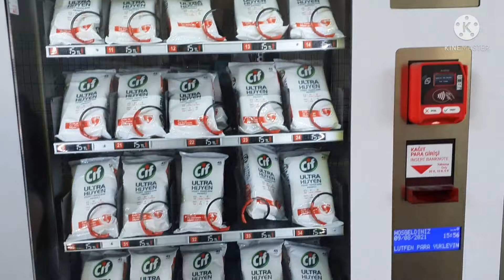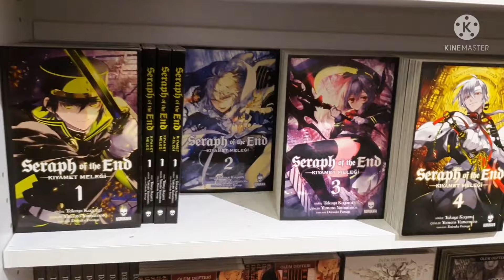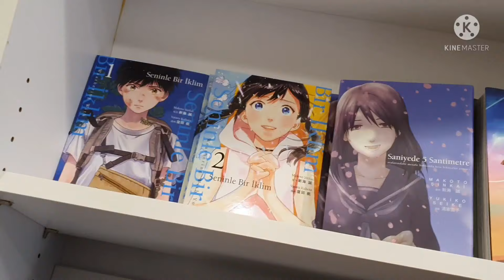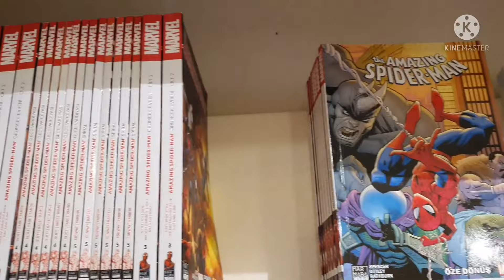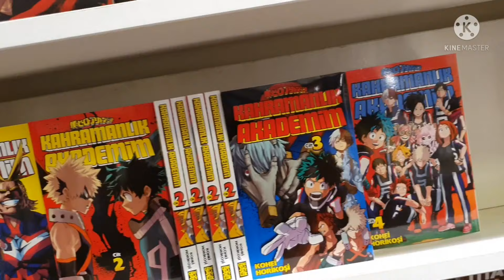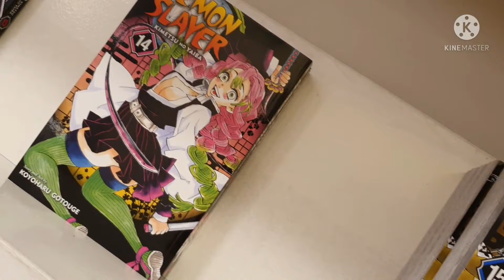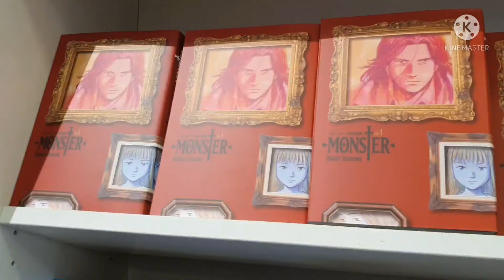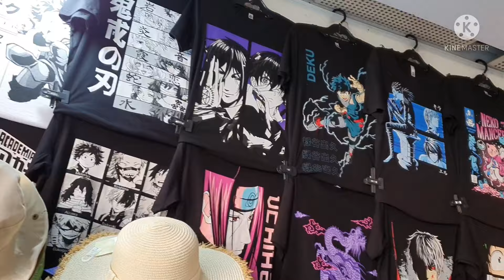Beşiktaş Arkabahçe Çizgi Roman Dükkanı | Vlog | Manga Cenneti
Dostlar bu videoda sizlerle birlikte Beşiktaş arkabahçe çizgi roman dükkanına gidiyoruz hemde yanımda eşim ve kardeşimle birlikte, İstanbul Beşiktaş caddelerinde dolaşırken enteresan yerleri görmek ve tabiki tişörtcülere uğramak gibi farklı alanlarda mevcut, Beşiktaş Arkabahçe Çizgi Roman Dükkanı nda Vlog çekmek gibi bir düşünce ile yolla çıksakta Manga Cenneti düşmüş gibi hissettiğimiz doğrudur ❤ Figür lere Çıldırıcaksınız 😁 İyi seyirler dilerim.

Selamlar dostum 👋🏻 ben Mustafa, acayip derecede hayatı normal yaşıyan ve aksiyonu hemen hemen hiç olmayan üç çoçuklu bir aile babasıyım, bunun yanında yaptığım hobileri sizlerle paylaşmayı seven öğrenen ve öğreten bir kanal olmanın peşine düşmüşüm. Kanalımızda bir çok içeriğe ulaşabiliyorsunuz oynatma listelerini sizler için çeşit çeşit oluşturdum dilediğiniz gibi kanalımızı keşif edebilirsiniz.

Youtube hayalim ilerde oğullarım ve biricik kızıma izleyebilicekleri videolar bırakıp benimle büyümelerini sağlamak ❤️